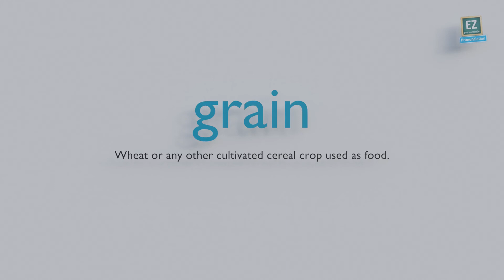How to pronounce grain ?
Wheat or any other cultivated cereal crop used as food.